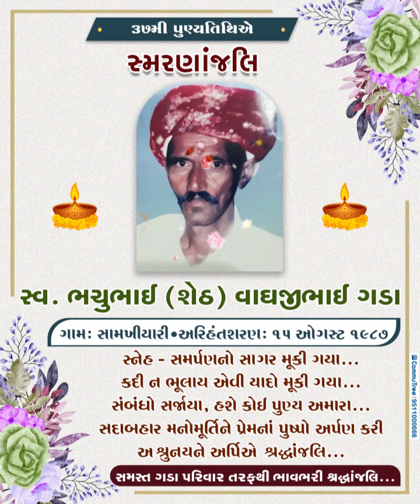Punyatithi | Bhachubhai Vaghajibhai Sheth | 15 August 1987